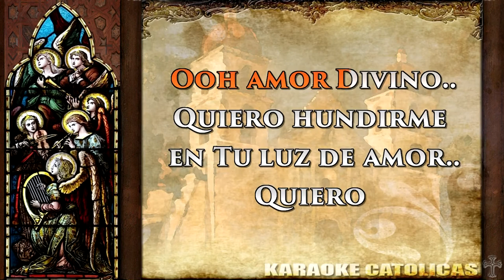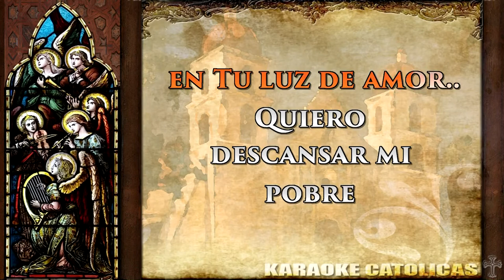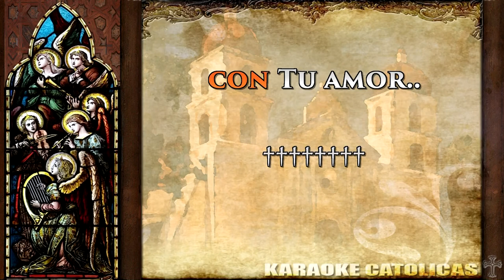Karaoke Divino Amor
Autor: KaraokeCatolica
Demo de mi nueva composición...desfruten!